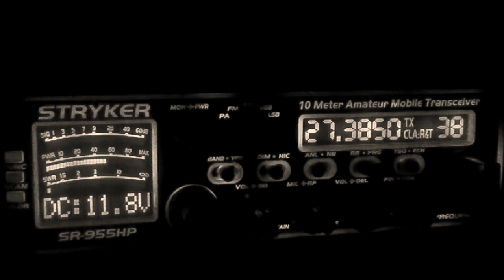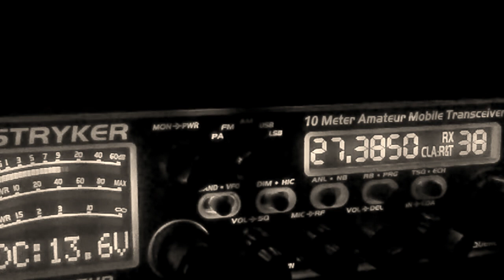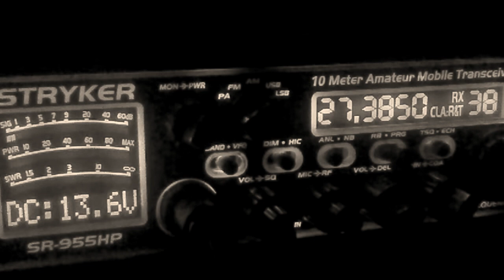SKIPTALK CB 1122wingnutradio